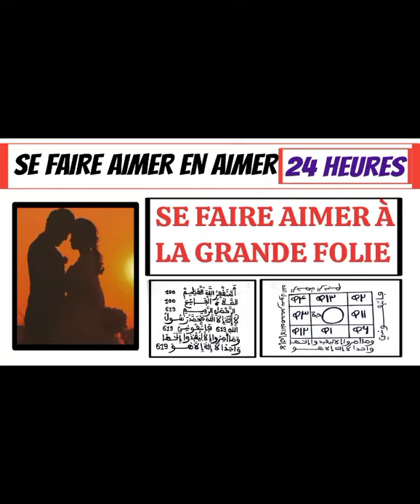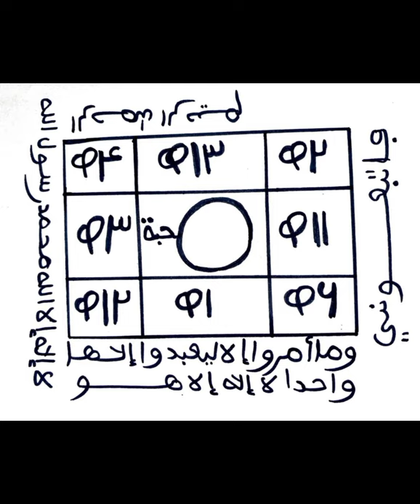GAGNER SON COEUR,ET LUI FAIRE SUIVRE VOS ORDRES DE GRÉS OU DE FORCE EN 24 HEURE,100% EFFICACE